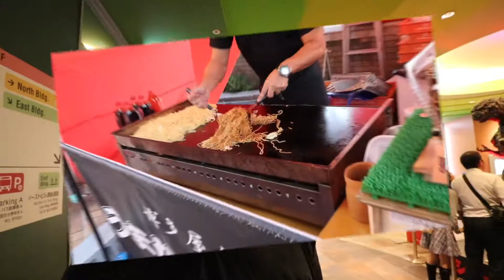Wondering Fukuoka Japan in a day (Cruise Vacation Stop 15)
My journey continues to Fukuoka Japan where i find some castle ruins. Learn about video arcade casinos. I make it to the Canal City Hakata Pink Mall and find an interesting japanese rock group performing in the middle of the mall. End the day at local night market eating some fun food. Come join the adventure.

Join me on my travels as i put down the stethoscope and experience life.